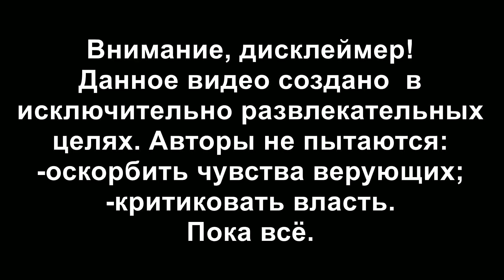Клип Самара - городок 2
Этот клип про каждый город в России или почти про каждый)))
Всем драйва и рок-н-ролла!

Автор и исполнитель песни Александр Петров клип